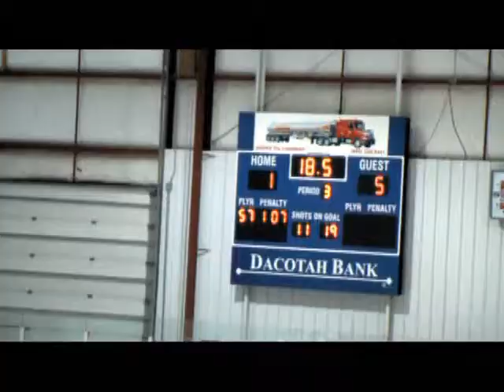Sioux Falls vs. Sioux Falls c in state tournment 6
heres another part